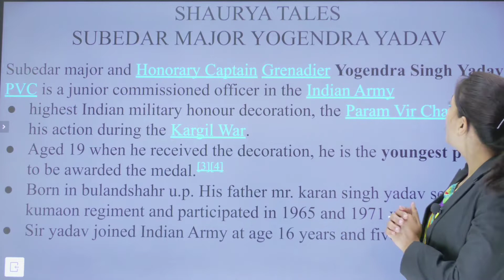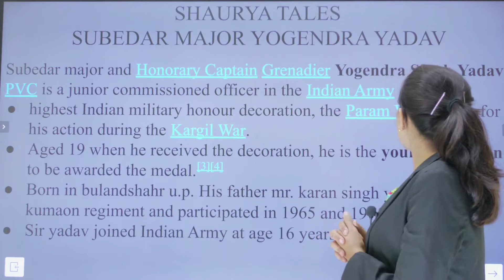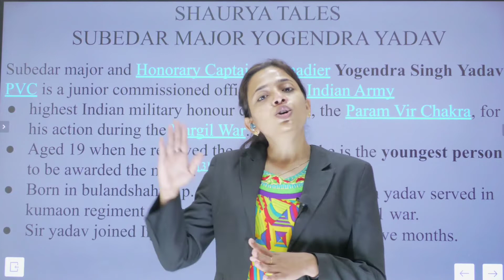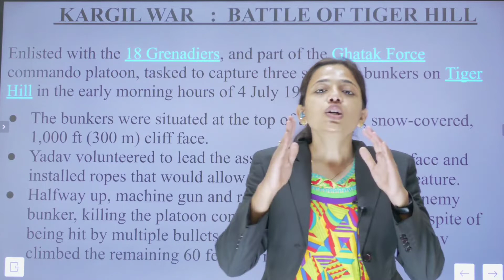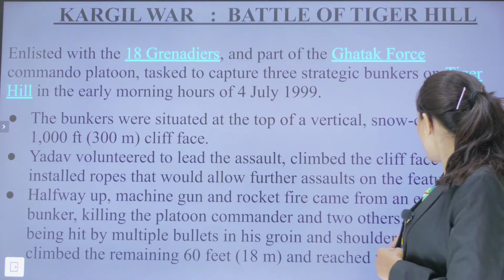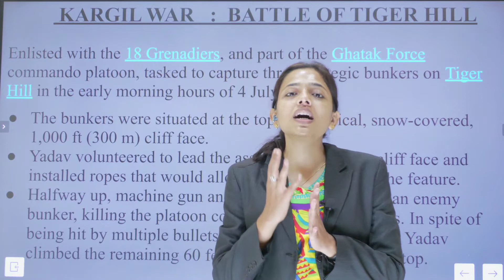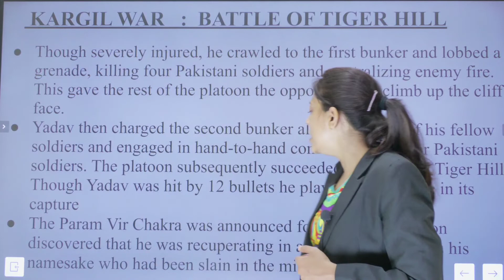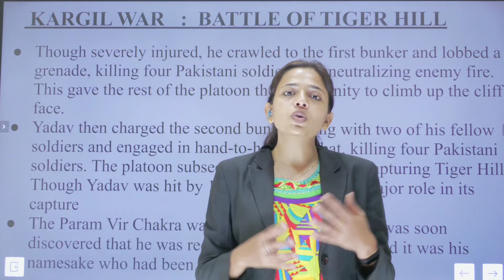PVC YOGENDRA SINGH YADAV JI | shourya | SHAURYA TALES | FORCE DEFENCE ACEDEMY INDORE